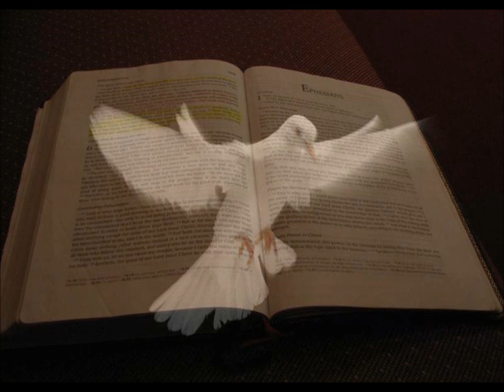S .A .W .J. sam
SEEK
WISDOM
AND
JEHOVAH